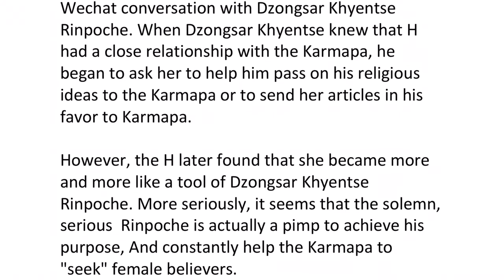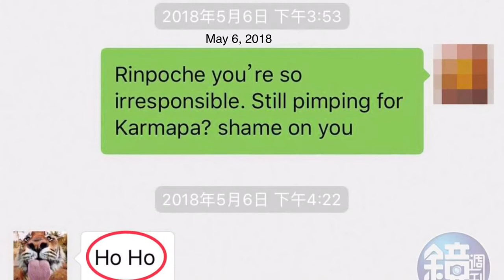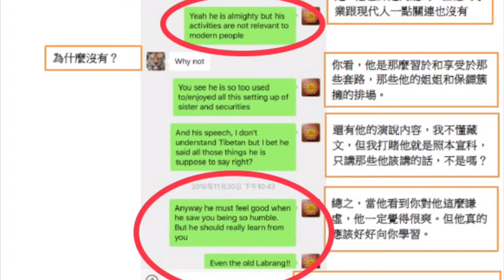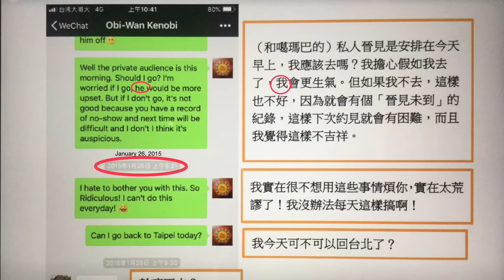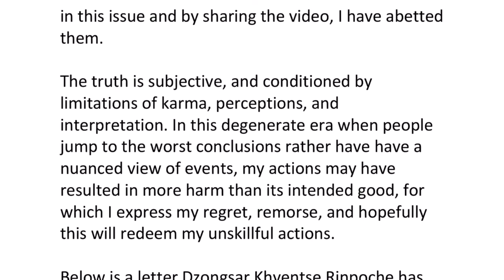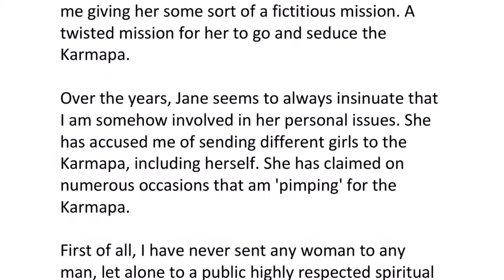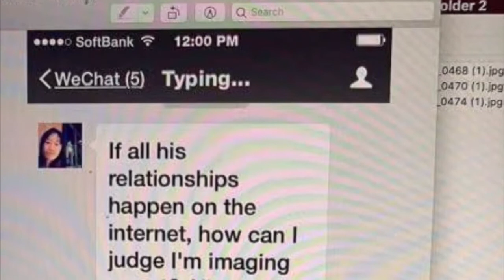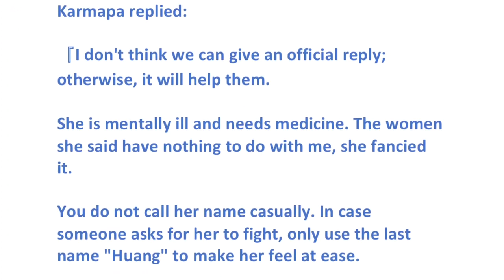【Mirror Weekly Report-Jane Huang falsely accused Dzongsar Khyentse Rinpoche 】(full version)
Taiwan Mirror Weekly published an article on Jane Huang’s allegations against the 17th Karmapa Ogyen Trinley Dorje and Dzongsar Khyentse Rinpoche on January 23, 2019. At the same time, the Canadian woman Vikki Hui Xin Han, aka Dazhen Shi, and Wu Hang Yee, aka 鄔幸兒, also posted slandered Karmapa's articles on the Internet.

In response to these false accusations, the Karmapa's disciples took the initiative to investigate the incident. Except for the testimony of a few witnesses, most of the evidence comes from the online posts of Jane Huang, Wu Hang Yee, and Vikki Hui Xin Han, plus the analysis and compilation of relevant information related to the incident. We believe that the “evidence speaks for Itself”.

The motivation for making this video is straightforward; we want to make the results of the investigation public, hoping to let more people know the truth about this incident.

This Video is allocated into the five parts:

 (1) Mirror Weekly reported the full text of Jane Huang’s false

accusation against Dzongsar Khyentse Rinpoche,

 (2) Jane Huang’s allegations

 (3) Rinpoche’s clarification

(4) Screenshots of Jane Huang's conversation with Dzongsar Rinpoche

(5) Karmapa’s reaction

The allegations against the 17th Karmapa【Exposing the lies of Wu Hang Yee鄔幸兒&Jane Huang’s UmK video】

Dzongsar Khyentse Rinpoche